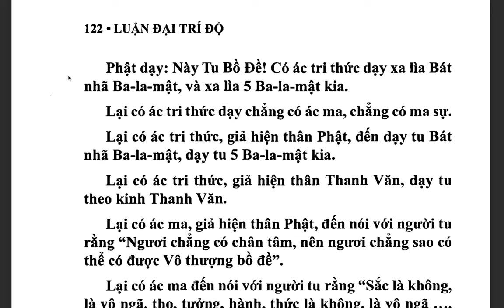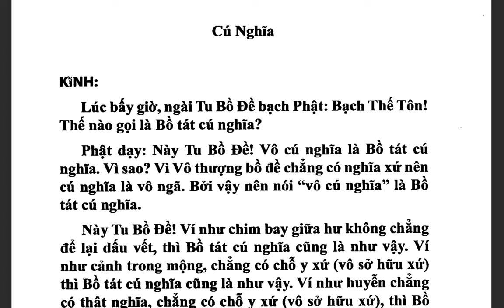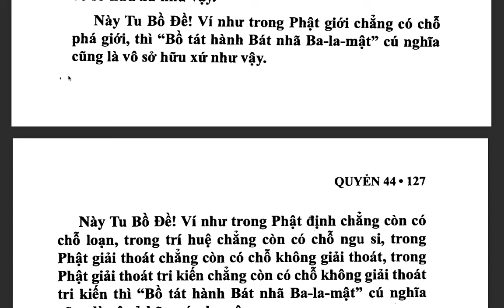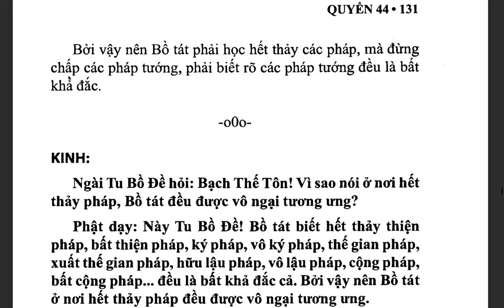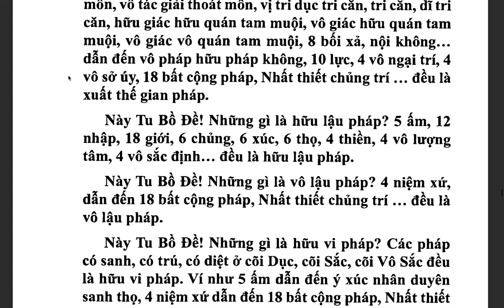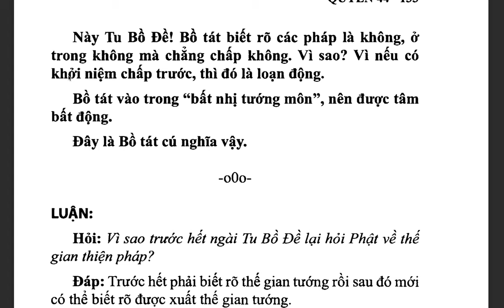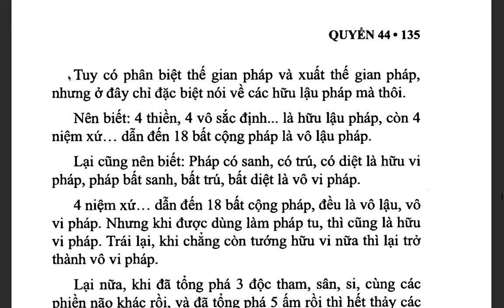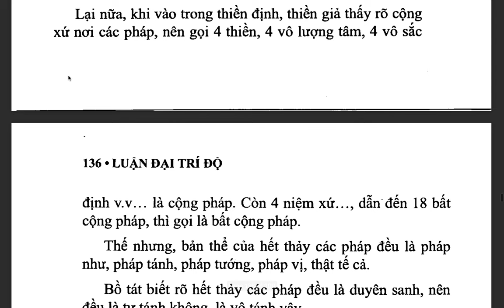Đại Trí Độ Luận| Bồ Tát Long Thọ| Hán dịch: Cưu Ma La Thập| Việt dịch: THÍCH NỮ DIỆU KHÔNG (tiếp)